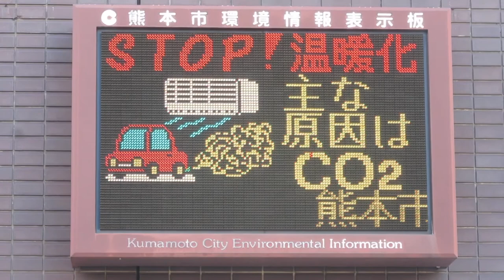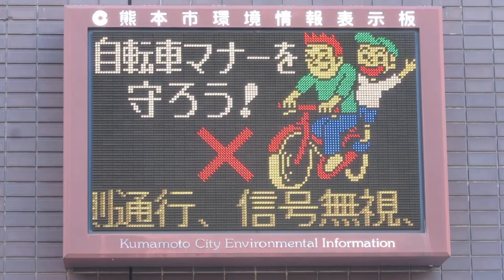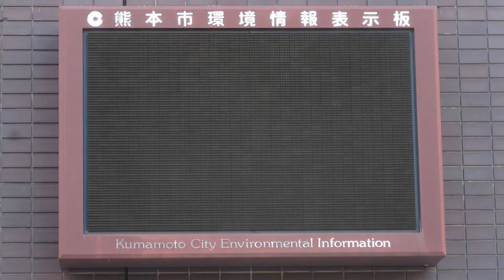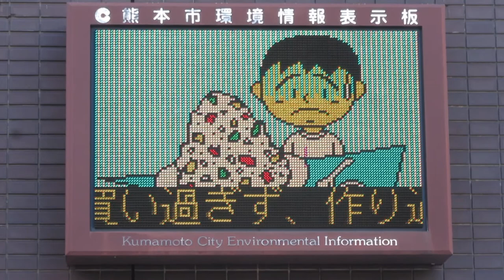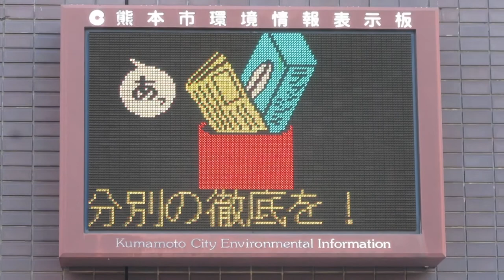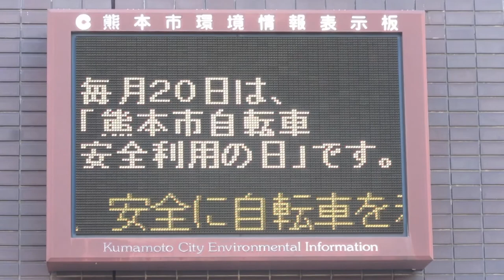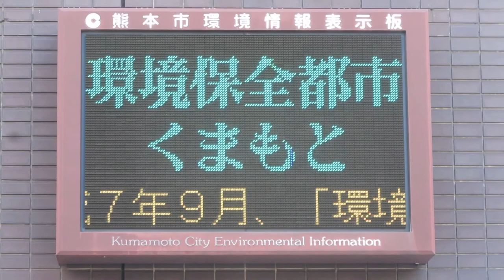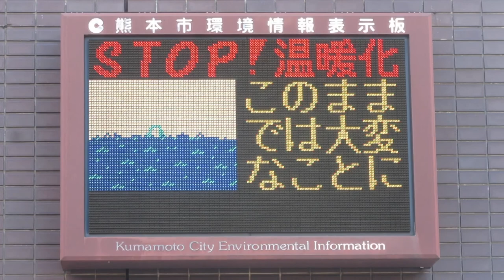熊本市環境情報表示板 熊本市役所別館 1ループ約12分30秒 〒860-0806 熊本県熊本市中央区花畑町９−１ 32.802768000655654, 130.7072053632569